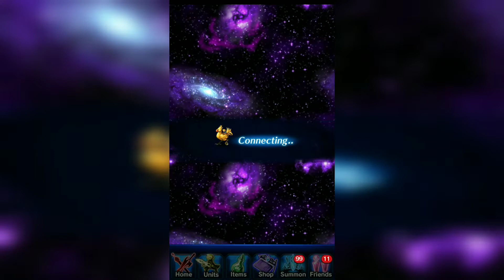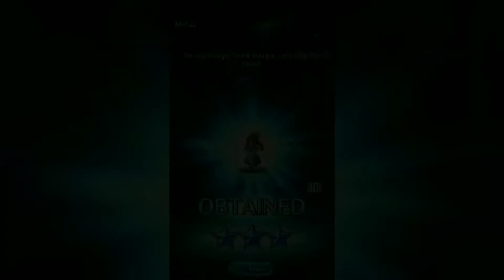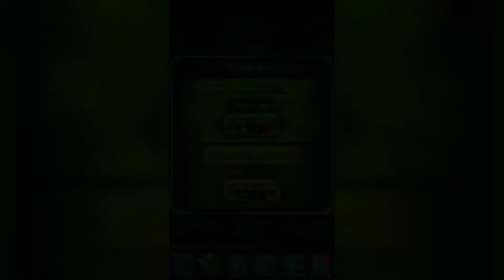Haciendo pull por CG Cloud AC & la Hermosa Tifa AC | [FFBE] ⚔️ Final Fantasy Brave Exvius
En este caso no hay tiempo para pulls de ultima hora, con muchos errores poca edición y con Dificultades para subirlo, pero este es mi pull sin cansancio por CG Cloud FFVII AC & la Hermosa Tifa AC que con sus mejoras uffff quedo mas hermosa de lo normal.

¡Tú apoyo es súper importante para nosotros! Puedes Considerar convertirte en uno de nuestros Patrons